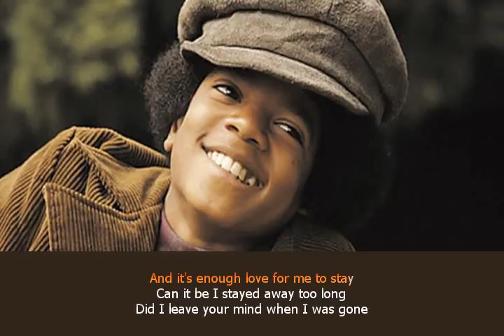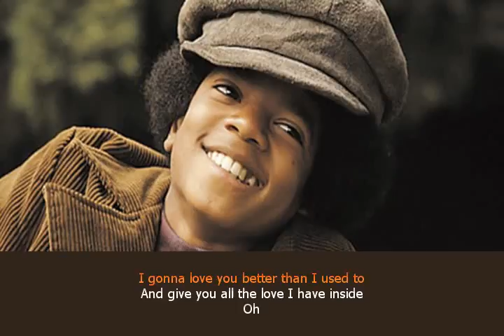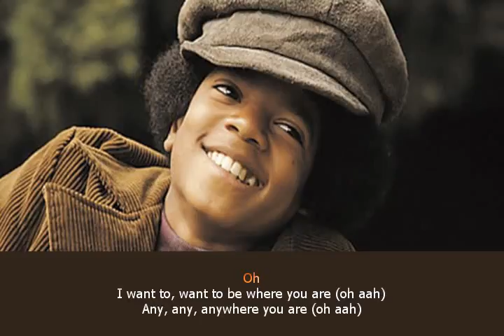Michael Jackson I Wanna Be Where You Are